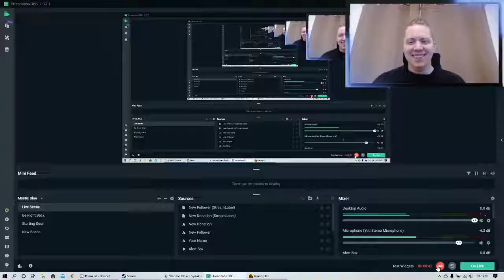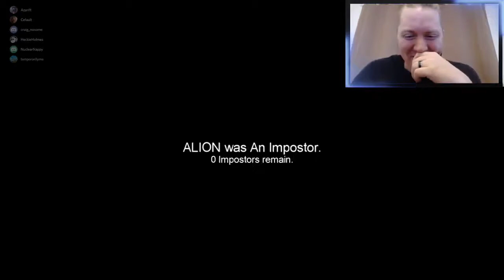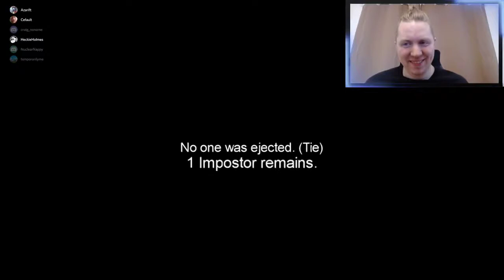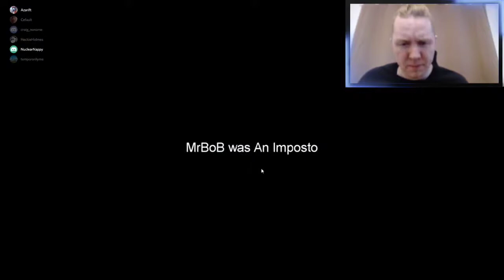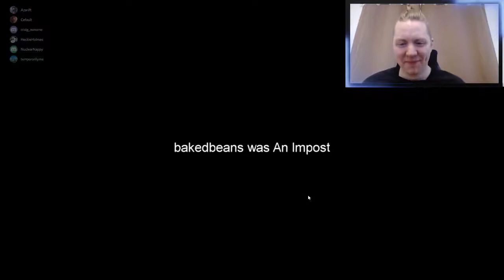Small Brain Society 7 IQ Plays, Still Haven't Learned Anything - Among Us With Friends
Playing a few matches of Among Us with a group of friends...stupidity is a guarantee.